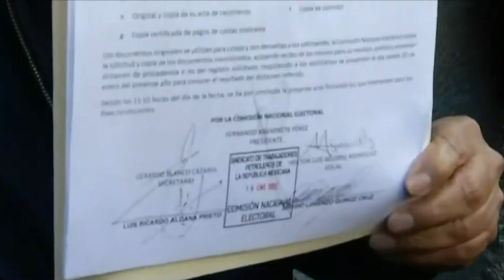Un total de 191 inconformidades recibió la STPS durante el proceso de elección del STPRM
NoticiasTVT🟣 Reporta la Secretaría de Trabajo que se recibieron 191 inconformidades en el proceso de elección del dirigente del Sindicato Petrolero, que se resolverán en 10 días. Destaca que participación fue de 73 por ciento de sindicalizados.